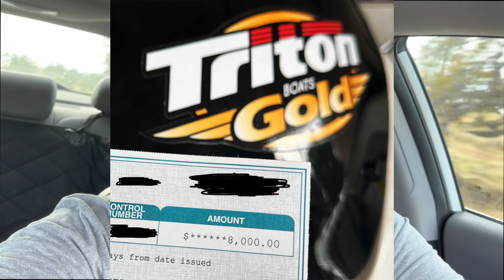Life Update & 2023 North Valley Club Classic Tournament on Lake Oroville